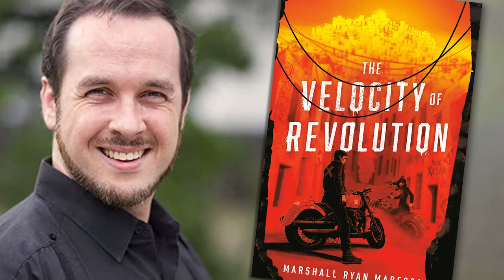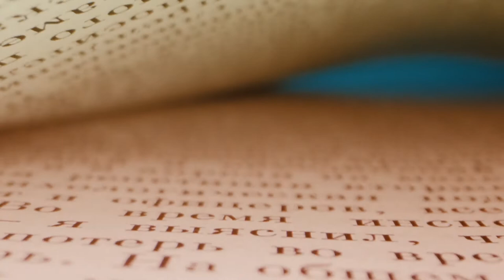Writing Dieselpunk Fantasy with Marshall Ryan Maresca, author of THE VELOCITY OF REVOLUTION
THE VELOCITY OF REVOLUTION author Marshall Ryan Maresca discusses his "dieselpunk" fantasy novel. We chat about the setting's complex, historically inspired social caste system, the impact of his theater background on dialogue, and the story's magic mushroom that bootstraps empathy.

ABOUT MARSHALL RYAN MARESCA

Marshall Ryan Maresca is a fantasy and science-fiction writer, author of the Maradaine Saga: four braided series set amid the bustling streets and crime-ridden districts of the exotic city called Maradaine, which includes The Thorn of Dentonhill, A Murder of Mages, The Holver Alley Crew, and The Way of the Shield. He is also the author of the upcoming Velocity of Revolution, and has been a playwright, an actor, a delivery driver, and an amateur chef.

FOLLOW MARSHALL RYAN MARESCA

About THE VELOCITY OF REVOLUTION

Ziaparr: a city being rebuilt after years of mechanized and magical warfare, the capital of a ravaged nation on the verge of renewal and self-rule. But unrest foments as undercaste cycle gangs raid supply trucks, agitate the populace and vandalize the city. A revolution is brewing in the slums and shantytowns against the occupying government, led by a voice on the radio, connected through forbidden magic.

Wenthi Tungét, a talented cycle rider and a loyal officer in the city patrol, is assigned to infiltrate the cycle gangs. For his mission against the insurgents, Wenthi must use their magic, connecting his mind to Nália, a recently captured rebel, using her knowledge to find his way into the heart of the rebellion.

Wenthi’s skill on a cycle makes him valuable to the resistance cell he joins, but he discovers that the magic enhances with speed. Every ride intensifies his connection, drawing him closer to the gang he must betray, and strengthens Nália’s presence as she haunts his mind.

Wenthi is torn between justice and duty, and the wrong choice will light a spark in a city on the verge of combustion.

FOLLOW FICTITIOUS